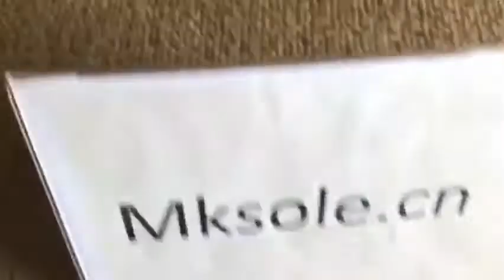Authentic Air Jordan 1 Retro High OG "Gym Red" (mksole.cn)